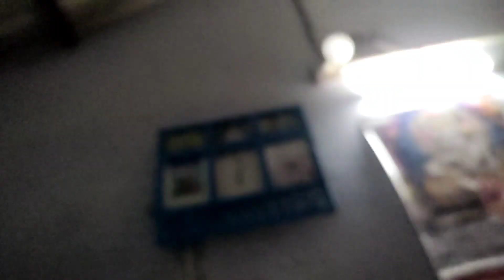Barasare marriage party popot heigola#odiavlog#warvikhyati